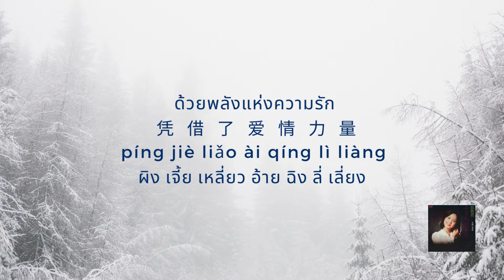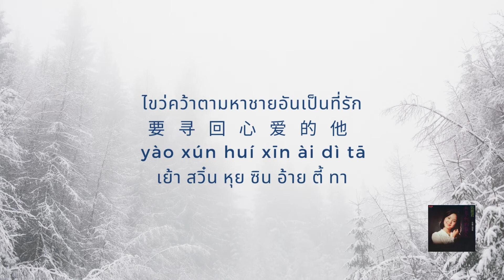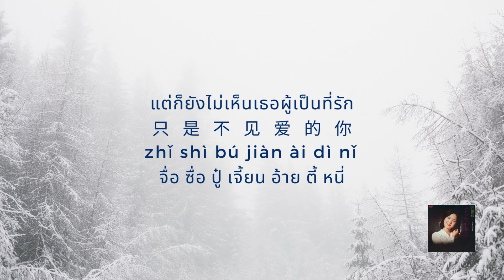OLD IN CHINA : EP.10 冬之恋情 สัมผัสกับรักยามเหมันต์ฤดู The Romance Of The Winter เติ้งลี่จวิน 鄧麗君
แปลเพลง | เรียนจีน
Thaisub•Pinyin•ซับไทย•คำอ่านไทย

ชื่อเพลง : สัมผัสกับรักยามเหมันต์ฤดู
歌名 : 冬之恋情
gēmíng : Dong Zhi Lian Qing
ชื่อเพลง : ตง จือ เลี่ยน ฉิง
Song Name : The Romance Of The Winter

[Artist :  Teresa Teng   邓丽君  เติ้งลี่จวิน]